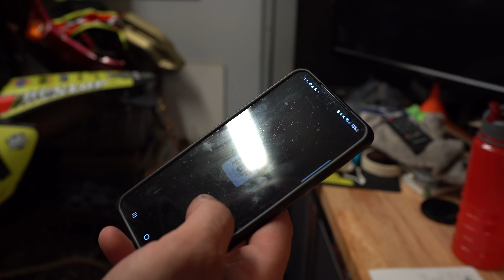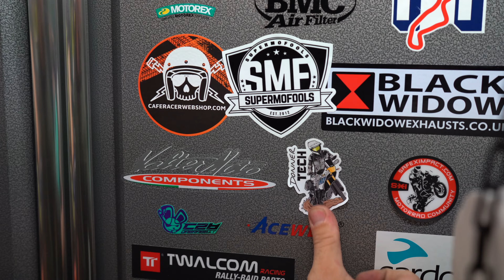[T7 World Raid] DonnerTech adventure Rack and GPS Mount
Fitting a CNC Adventure Rack and GPS Mount Stabalizer on the Yamaha Tenere T700 World Raid.

Yamaha Tenere T7 World Raid 2022 - Yamaha WR450F